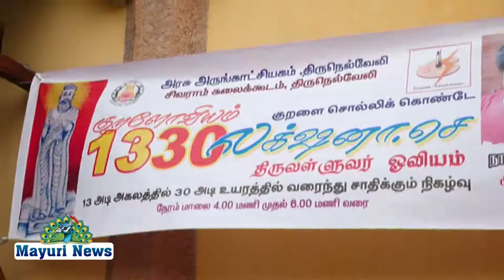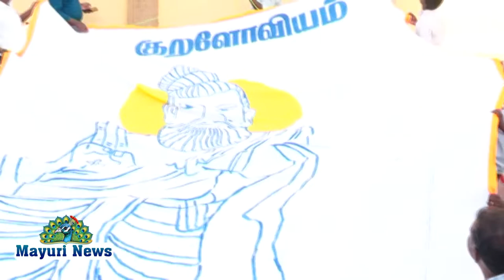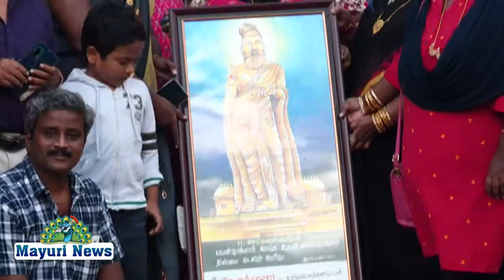சிவராம் கலைக்கூட மாணவ மாணவியர்களுக்கு நினைவு பரிசு வழங்கப்பட்டது | TAMIL | MAYURI TV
1330 திருக்குறளை சொல்லிகொண்டேய 13 ஆதி அக்காலத்தில் 30 ஆதி உயரத்தில் மாணவி லக்க்ஷனா விற்கு பாராட்டுவிழா நடைபெற்றது.

மாண்புமிகு தமிழக முதல்வர் அவர்களின் உத்தரவின்படி திருநெல்வேலி மாவட்ட ஆட்சியர் அவர்கள் வழிகாட்டுதலின்படி திருநெல்வேலி மாவட்டம் முழுவதும் கொரோனா விழிப்புணர்வு நிகழ்வுகள் கடந்த 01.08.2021 முதல் 7.8.2021 வரை கொண்டாடப்பட்டது.இந்நிகழ்வில் மாவட்ட மைய நூலக சுவரில் விழிப்புணர்வு ஓவியம் வரைந்த தற்காக சிவராம் கலைக்கூட மாணவ மாணவியர்களுக்கு நினைவு பரிசு வழங்கப்பட்டது. இந்நிகழ்ச்சியில் மாவட்ட காப்பாட்சியர் சிவசக்தி வலி மாவட்ட நூலக அலுவலர் மீனாட்சிசுந்தரம் மற்றும் மாவட்ட முன்னாள் மைய நூலகர் முத்துகிருஷ்ணன், சிவராம் கலைக்கூடம் நிறுவன ஓவியர் ஆசிரியர் கணேசன் மற்றும் நூலக பணியாளர் ஓட்டுநர் கருப்பசாமி, சுடலைமுத்து மற்றும் நூலக பணியாளர்கள் கலந்து கொண்டனர். இவ்விழாவில் மாணவர்களுக்கு பரிசு பொருட்கள் சிவராஜ் ஐஏஎஸ் அகாடமி நிறுவனத்தின் திருநெல்வேலி மேலாளர் சரவணன் வழங்கினார்.